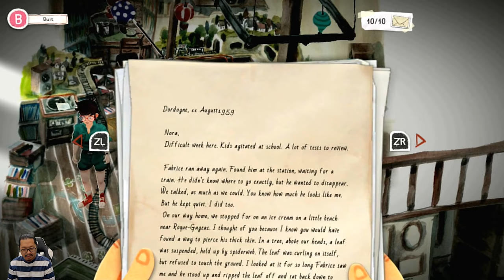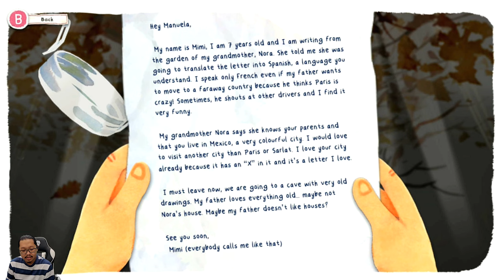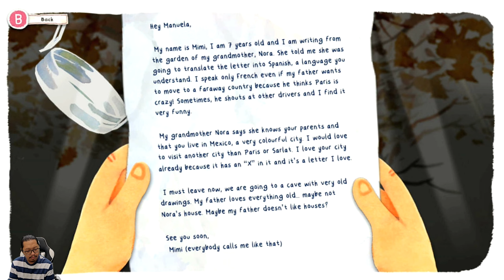Datangin markas rahasia si pencuri - Dordogne - Nintendo Switch - Chapter 5: The Caves